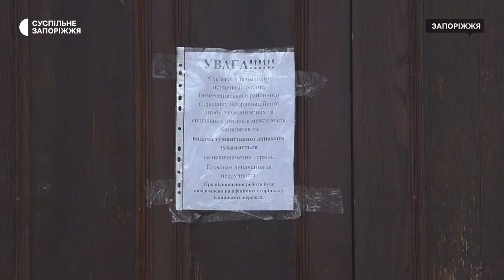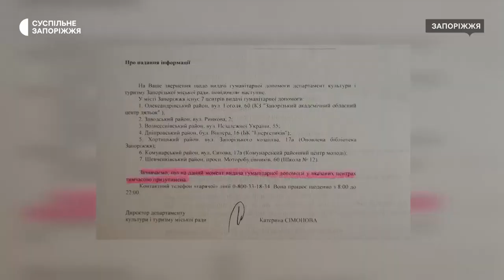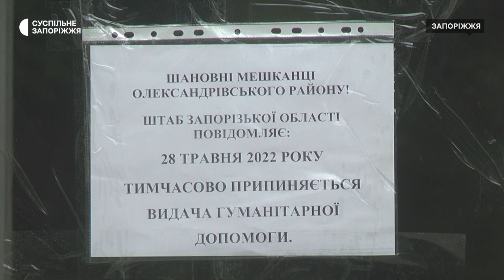У Запоріжжі три тижні не видають гуманітарну допомогу. В чому причина | Новини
Чи відкриються знову центри видачі гуманітарної допомоги у Запоріжжі? Нагадаємо, починаючи з 28 травня у семи районах міста призупинили роботу з надання продуктів харчування. У ситуації розбирались журналісти Суспільного.